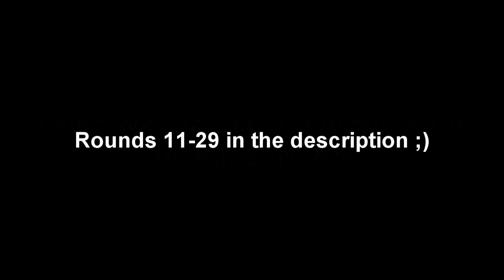Nacht FR Solo WR - Round 29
My first FR WR! :D
I didn't go hard on editing this video, just cause im lazy :P
This FR is real easy.. I honestly don't understand how the WR was only round 28.
I feel ashamed for failing at 29 ;( But well its still a WR..
Playtime was around 4 hours i guess (watch links below).
I didn't really have any special clutch moments. I played the lower rounds quite safe.
This was my 3rth attempt on this FR. I got to round 12 and 13 be4.
I'll attempt for the der riese solo fr wr on xbox soon.